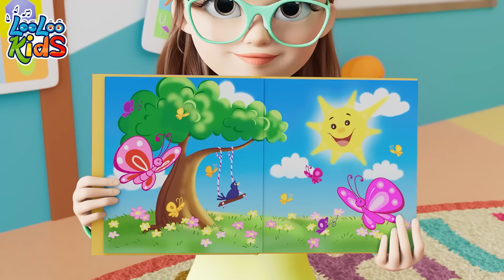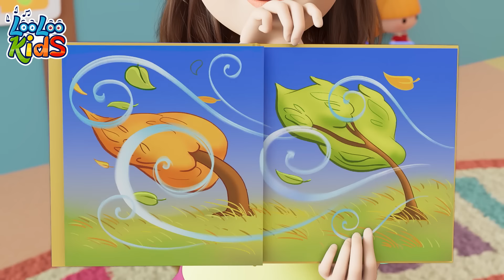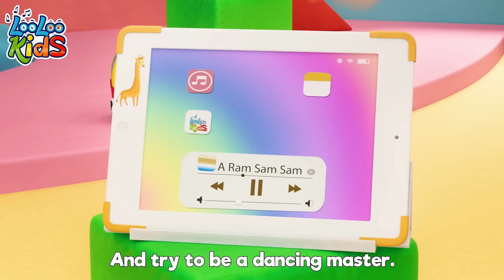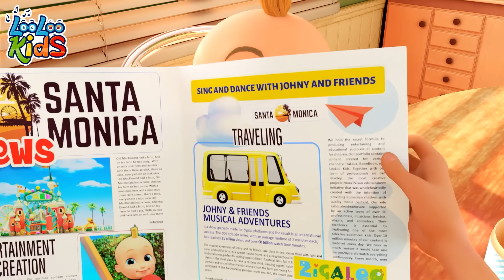Lollipop - S4EP86 - Dance Along Super Mix - LooLoo Kids Songs for Kids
You are watching a super fun compilation with the best animated nursery rhymes!

Go to your favorite song by selecting a title below:

00:00:00 - Lollipop
00:03:17 - The Farmer in the Dell
00:05:16 - Cobbler Cobbler Mend My Shoe
00:06:56 - Once I Caught a Fish Alive
00:08:54 - Samba Dance
00:10:43 - Seven Days
00:12:40 - Toy Song
00:15:21 - Mary, Mary, Quite Contray
00:16:54 - Baby Shark
00:18:37 - Seven Continents
00:20:35 - This is the way
00:22:45 - Colors
00:26:52 - Cock-a-Doodle-Doo
00:28:18 - Hot Cross Buns
00:29:34 - A Flower in my Garden
00:31:04 - Planets Song
00:33:15 - Playing in the Backyard
00:35:22 - Polly, Put the Kettle
00:37:09 - Skip to my lou
00:38:41 - My friend Lola
00:40:11 - If You Happy and You Know It
00:41:50 - He got the whole world
00:44:00 - Apples and Bananas
00:46:48 - Drawing Song
00:48:22 - Zigaloo
00:50:45 - The frog song
00:52:35 - Tickle Time
00:54:38 - Humpty Dumpty
00:56:23 - Weather
00:59:22 - Pin Pon
01:01:10 - The Wheels On The Bus
01:03:15 - The Mouse Tail
01:05:08 - Old MacDonald Had a Farm
01:06:27 - The Secret Song of Happiness
01:08:45 - Sweet Dreams and Good Night
01:10:47 - A Ram Sam Sam
01:13:22 - There is a happy little duck
01:15:37 - Animal Sounds
01:17:44 - Musical Instruments
01:20:06 - Peek-a-Boo
01:21:54 - One Potato, Two Potatoes
01:23:37 - Five Little Friends
01:25:38 - Round the Mulberry Bush
01:27:13 - Five Little Monkeys
01:29:29 - Who Took The cookies
01:31:34 - Miller You  Sleeping
01:33:09 - Gossey Gander
01:34:45 - Let Play Every Day
01:36:48 - Rig-a-Jig-Jig
01:38:23 - This Little Piggy
01:40:10 - Little Bo-Peep
01:41:50 - Are You Sleeping (Brother John)
01:44:11 - Under a Button
01:45:29 - We Have Fun
01:47:59 - My Little Bee